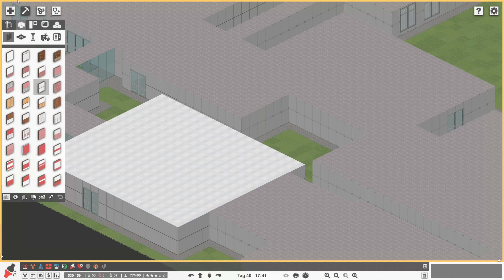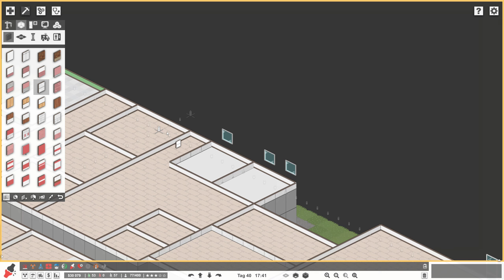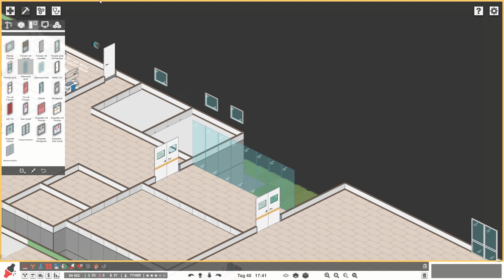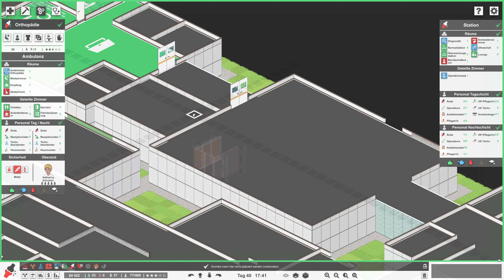PROJECT HOSPITAL🏥[S02E28] | Kein PLATZ mehr im KRANKENHAUS?!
👨‍⚕️PROJECT HOSPITAL👩‍⚕️

Titel: Project Hospital
Genre: Simulation, Management, Strategie, Krankenhaus
Entwickler: Oxymoron Games
Publisher: Oxymoron Games

🎵MUSIK & SOUNDS🎵

unter anderem von:

Giulio Fazio